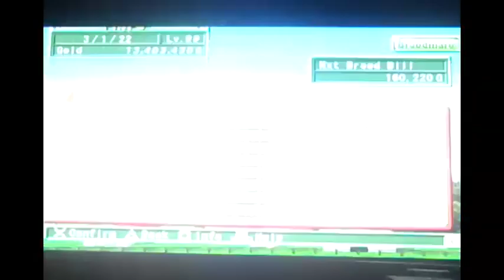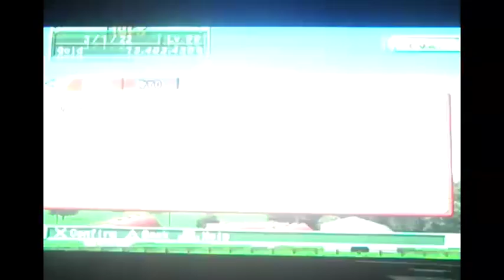Gallop Racer 2004 - Perfect Matches and Newest Foals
Pairing up my Mares and Studs for some great sounding matches! Then I show you guys the most recent newbie foals!